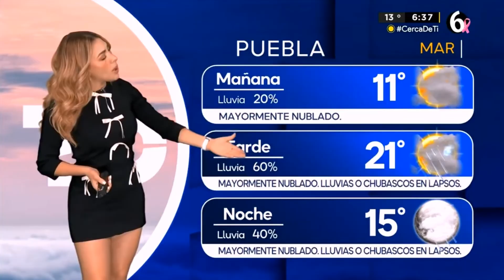Jessica De Luna